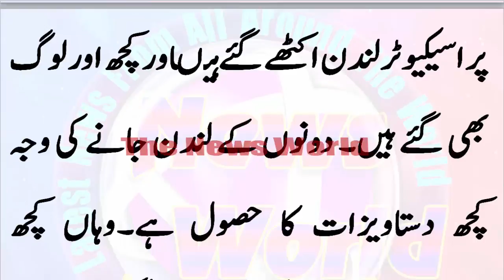شریف خاندان اور نیب کا گٹھ جوڑ سامنے آگیا